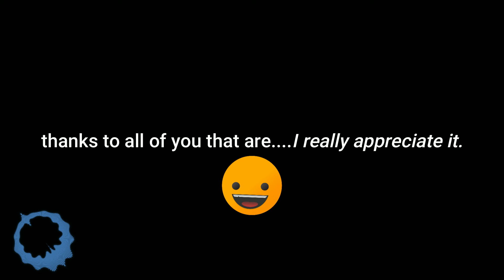A SkyFire | VGS Cities: Skylines PSA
I wanted to make a city to showcase the Airports DLC but a mod creator had programmed a backdoor in to their mod. Turns out that mod integrated itself into a bunch of other mods and WRECKED my save file.